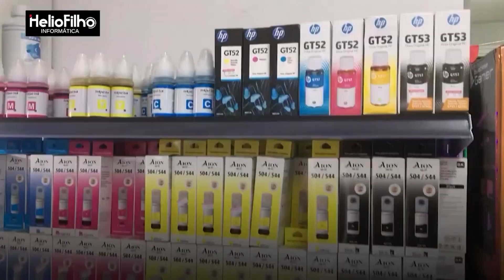Íntegra do Toque Show Convida Rodrigo Braga - 05/03/2024 | TV Nordestina